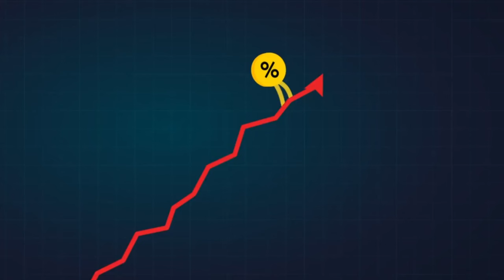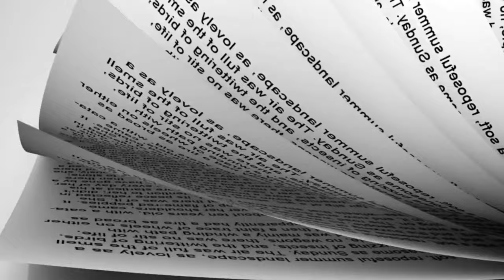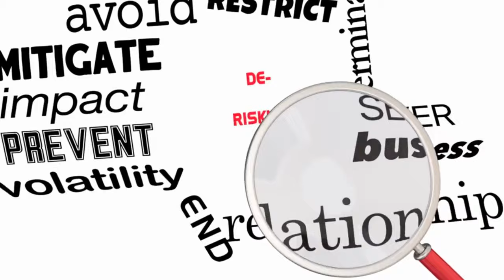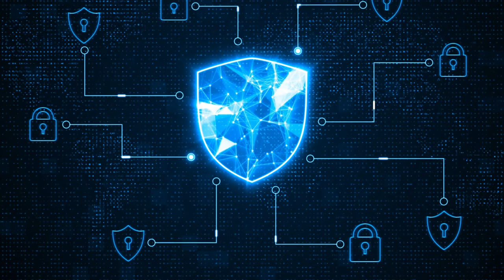Baby's Haven or Hazard? The Truth About Cats in Cribs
Cat vs. Crib: Navigating the Risky Territory for Newborns
Unsafe Snuggles: Why Cats in Cribs Could Spell Trouble
The Hidden Dangers: Cats and Cribs - A Risky Combination?

𝗖𝗵𝗮𝗽𝘁𝗲𝗿𝘀
00:00 Introduction
00:47 Allergens and Respiratory Health
01:12 Bacterial Contamination
01:34 Unexpected Allergic Reactions
01:59 Sudden Changes in Routine
02:20 Sleep Deprivation
02:41 Expert Insights
03:02 Gradual Introduction and Supervision
03:25 Priority - Baby's Safety and Well-being
03:44 Scratches and bites

🐶 𝗬𝗼𝘂 𝗖𝗮𝗻 𝗕𝘂𝘆 𝘁𝗵𝗲 𝗣𝗲𝘁 𝗣𝗿𝗼𝗱𝘂𝗰𝘁𝘀 𝗳𝗿𝗼𝗺 𝗛𝗲𝗿𝗲 🐈

🐈 𝗦𝗵𝗮𝗺𝗽𝗼𝗼 𝘄𝗶𝘁𝗵 𝗣𝗿𝗲𝗰𝗼𝗿 𝗳𝗼𝗿 𝗖𝗮𝘁𝘀, 𝗞𝗶𝘁𝘁𝗲𝗻𝘀, 𝗗𝗼𝗴𝘀 🐶

🐶 𝗘𝗹𝗲𝗰𝘁𝗿𝗶𝗰 𝗣𝗲𝘁 𝗡𝗮𝗶𝗹 𝗚𝗿𝗶𝗻𝗱𝗲𝗿 𝗥𝗲𝗰𝗵𝗮𝗿𝗴𝗲𝗮𝗯𝗹𝗲 🐈

🐈 𝗔𝗱𝘃𝗮𝗻𝗰𝗲𝗱 𝗘𝗮𝗿 𝗖𝗹𝗲𝗮𝗻𝘀𝗲𝗿 𝗙𝗼𝗿 𝗗𝗼𝗴𝘀 𝗮𝗻𝗱 𝗖𝗮𝘁𝘀 🐶

𝗣𝗲𝘁𝘀 𝗣𝗼𝗿𝘁𝗮𝗯𝗹𝗲 𝗖𝗮𝗿𝗽𝗲𝘁 & 𝗨𝗽𝗵𝗼𝗹𝘀𝘁𝗲𝗿𝘆 𝗖𝗹𝗲𝗮𝗻𝗲𝗿

🐶 𝗣𝗲𝘁𝘀 𝗧𝗼𝗼𝘁𝗵 𝗕𝗿𝘂𝘀𝗵𝗶𝗻𝗴 𝗞𝗶𝘁🐈

🐈 𝗣𝗲𝘁𝘀 𝗥𝗲𝗰𝗵𝗮𝗿𝗴𝗲𝗮𝗯𝗹𝗲 𝗦𝗵𝗮𝘃𝗲𝗿 𝗖𝗹𝗶𝗽𝗽𝗲𝗿𝘀 𝗟𝗼𝘄 𝗡𝗼𝗶𝘀𝗲 🐶

🐶 𝗪𝗶𝗽𝗲𝘀 𝗳𝗼𝗿 𝗣𝗲𝘁𝘀 𝗖𝗹𝗲𝗮𝗻𝘀𝗶𝗻𝗴 & 𝗗𝗲𝗼𝗱𝗼𝗿𝗶𝘇𝗶𝗻𝗴 𝗔𝗻𝗮𝗹 𝗚𝗹𝗮𝗻𝗱🐈

🐈 𝗠𝗼𝗶𝘀𝘁𝘂𝗿𝗶𝘇𝗶𝗻𝗴 𝗣𝗲𝘁 𝗣𝗮𝘄 𝗕𝗮𝗹𝗺 🐶

🐶 𝗚𝗿𝗼𝗼𝗺𝗲𝗿𝘀 𝗠𝗮𝘀𝘀𝗮𝗴𝗲𝗿 𝗕𝗿𝘂𝘀𝗵 𝗙𝗼𝗿 𝗣𝗲𝘁𝘀 🐈

🐶 𝗪𝗶-𝗙𝗶 𝗘𝗻𝗮𝗯𝗹𝗲𝗱 𝗦𝗺𝗮𝗿𝘁 𝗣𝗲𝘁 𝗙𝗲𝗲𝗱𝗲𝗿 𝗙𝗼𝗼𝗱 𝗗𝗶𝘀𝗽𝗲𝗻𝘀𝗲𝗿  🐈

Is it true you need to be careful about allowing your cat in the crib with the baby, "especially a newborn"?

🐾 Is your furry friend safe to share a crib with your precious bundle of joy? 🍼 Join us in this eye-opening exploration as we delve into a topic that's causing ripples of concern among new parents. "Is it true you need to be careful about allowing your cat in the crib with the baby, especially a newborn?" From allergens to bacterial risks, we'll uncover the facts and figures that shed light on potential dangers and necessary precautions. Your cat's comfort and your baby's safety are of utmost importance, and striking the right balance requires understanding and insight. Stay with us as we unravel this delicate matter and equip you with the knowledge to make informed decisions. Watch until the end to discover expert insights, real-life scenarios, and actionable steps to foster a harmonious environment for your growing family. Your cat's role in your household is vital, and so is ensuring the well-being of your newest addition. Let's navigate this uncharted terrain together, prioritizing both your feline friend and your precious baby's security. 🌟